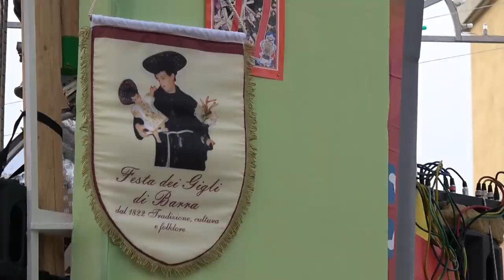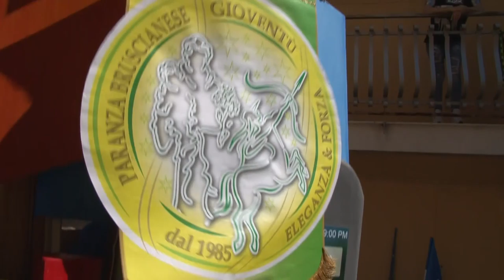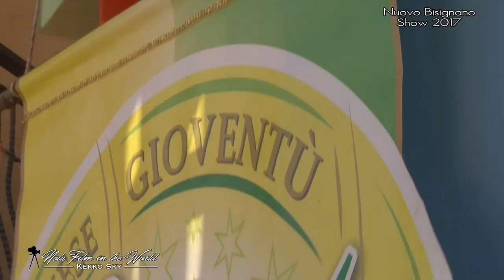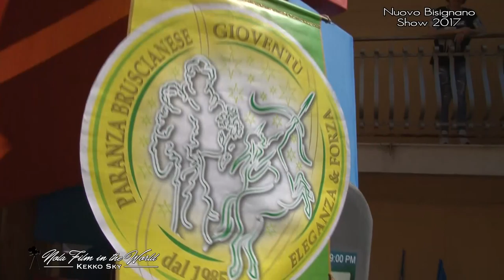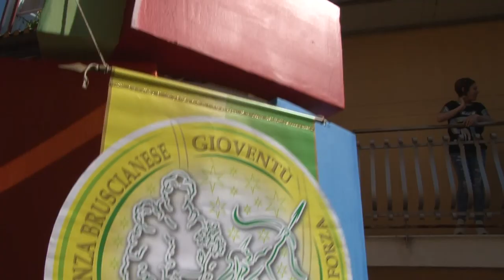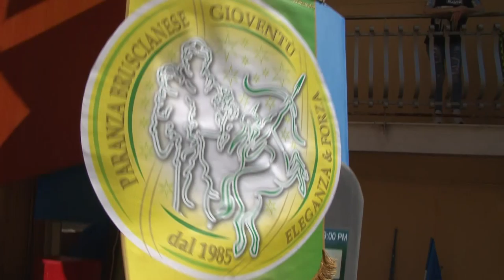Barra 2017 | 1° DVD | Ass. Nuovo Bisignano Show | Paranza Bruscianese Gioventù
Barra 2017 - Associazione Nuovo Bisignano Show - Paranza Bruscianese Gioventù - DVD Ufficiali